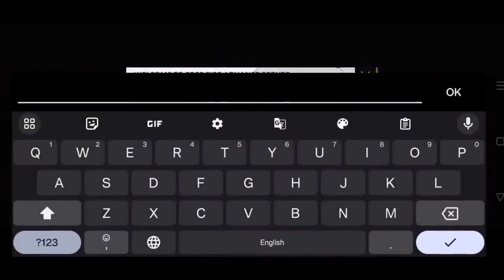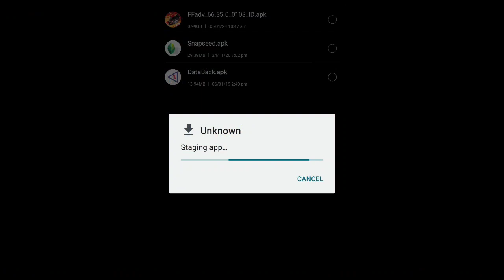How To Download Free Fire OB43 Advance Server | Advance Server Kaise Download Karen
How To Download Free Fire Advance Server 🤩 | Advance Server Kaise Download Karen

how to download OB43 advance server | ob43 update free fire | elite alok ability | ff Advance server

free fire

free fire advance server kaise download...

how to download ff advance server latest

advanced server

ff

advance server

how to get advanced server in free fire

free fire new advance server

ob 43 update advance server

ob43

cara download advance server free fire

how to play advance server free fire

advanced server download

download advance server free fire

ff advance

ff ob 43 advance server

free fire advance server ob 43 download

how to download free fire advanced ser...

new advance server

elite alok

elite alok in free fire

free fire elite alok

elite alok ability

elite dj alok

ob43

alok elite

elite alok ob43

free fire